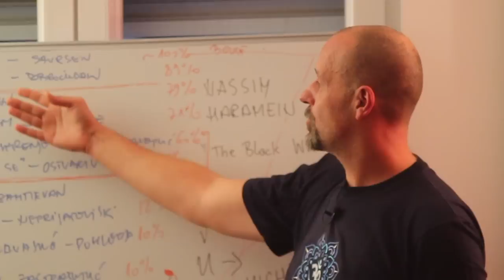Srđan Roje: Kako promijeniti svijet [CC: Hr, Mk]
Ili, možda bolje rečeno: kako SPASITI svijet od nas samih? Zavaravajuće je jednostavno: samo zadržite svoju, što je moguće višu frekvenciju i ne dopustite da vas negativne, nižefrekventne okolnosti uvuku u svoju igru - u kojoj nikad nema pobjednika.

Gandhi je tu ideju sažeo u svojoj poznatoj izjavi: "BUDI promjena koju želiš vidjeti u svijetu". Nije rekao BORI se za promjenu. Samo BUDI ono što želiš vidjeti. Primi i amortiziraj niske udarce. Širi optimizam i zaustavi širenje bilo kakve negativnosti. Pogledajte ovaj video i shvatit ćete i zašto, i kako...

Jednom kada ovo vrlo kratko gradivo upijete u sebe - postat ćete neranjivi na neugodne životne udarce i živjeti s puno više ljubavi i razumijevanja prema drugima.